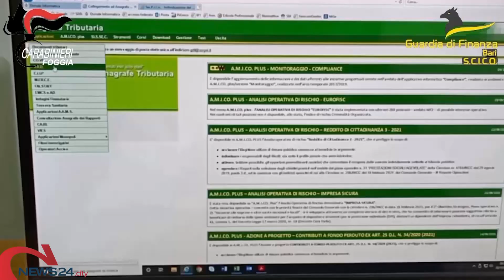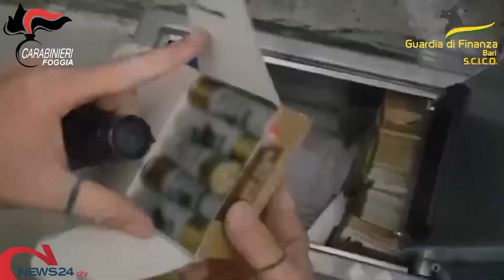CERIGNOLA | Droga, armi ed estorsioni: 20 arresti nelle province di Foggia, Bari, Brindisi e Potenza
Operazione di Gdf e carabinieri: sequestrati oltre 5 milioni di euro